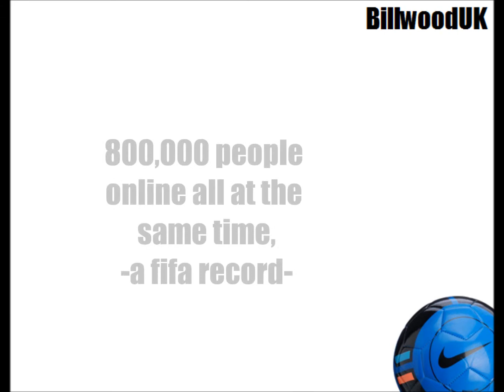FIFA 13 launch sales figures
The FIFA 13 launch sales figures. FIFA 13 has been praised as a "huge commercial sucess". And this video is kind of a thankyou to the great people who made this game.